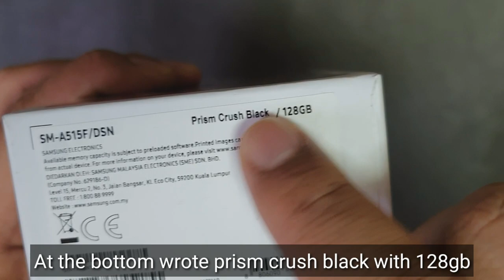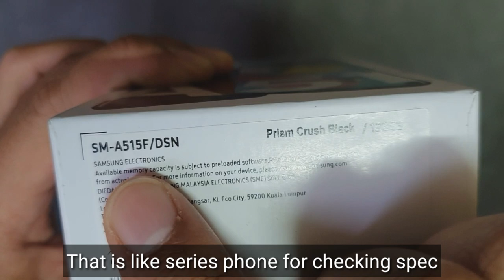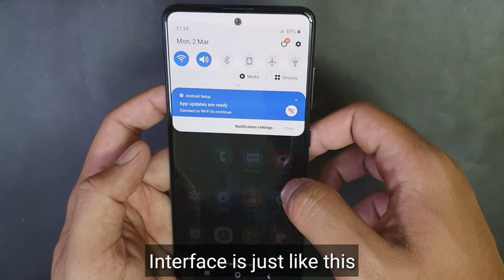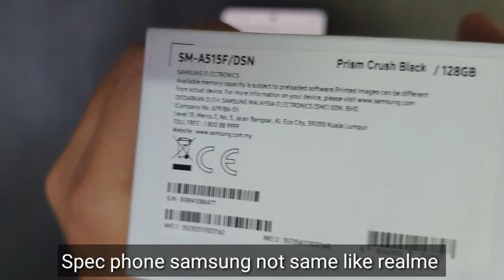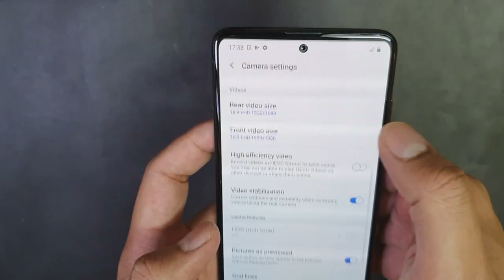Samsung Galaxy A51 Malaysia Unboxing Phone Ni Macam Ok Je 🤔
Samsung kali ni macam menarik untuk dimiliki. Jom tgk spec dia dibawah ni
- DISPLAY : 6.5 inches, Super AMOLED , FHD+
- OS : Android 10.0; One UI 2
- CHIPSET : Exynos 9611 (10nm)
- BATTERY : 4000 MAH
- MEMORY & RAM : 128GB ROM / 6GB RAM
- MAIN CAMERA : 48 MP ( WIDE ), 12 MP (ultrawide) , 5 MP (macro), 5 MP (depth)
- MAIN VIDEO : 2160p@30fps, 1080p@30/120fps; gyro-EIS
- SELFIE CAMERA : 32 MP
- SELFIE VIDEO : 32 MP, f/2.2, 26mm (wide), 1/2.8", 0.8µm